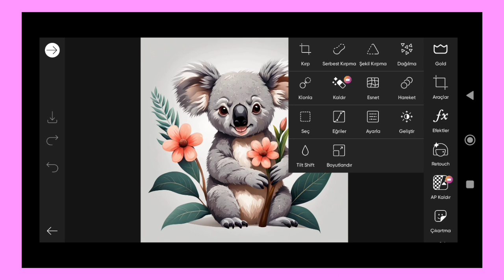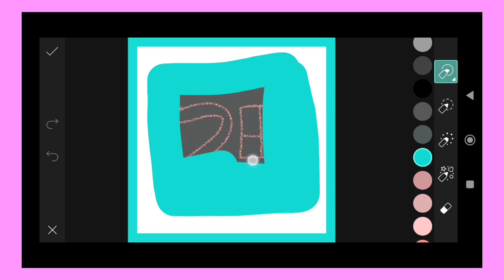Trending HDR video | A Screen Of Pure Pink sdc editing cc | Background | Bp Backdrop A380F K #100